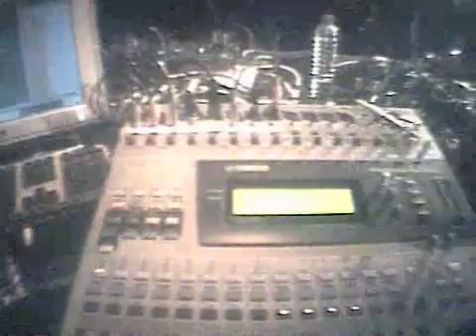electro art: around three gardens.3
real-time/improsed digital picture and music - Paris 2003 - vernhes.adam.delbecq.coronado.chalosse.hartlap